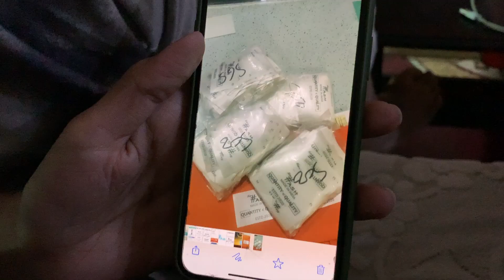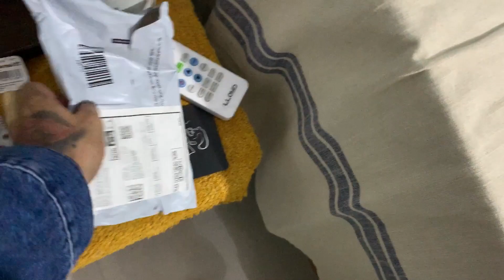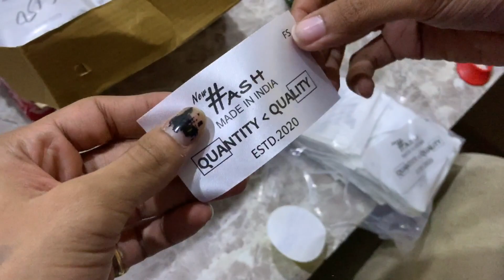वि se WE DID THIS FOR YOU | 131th Vlog | Hectik | Delhi